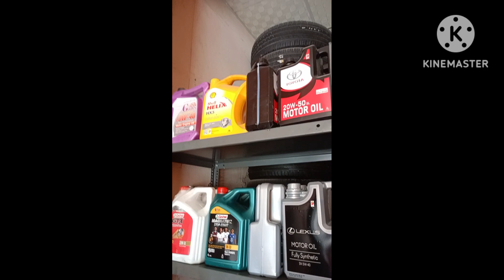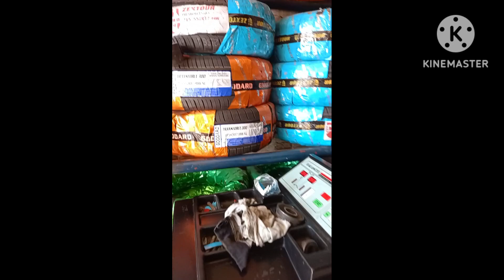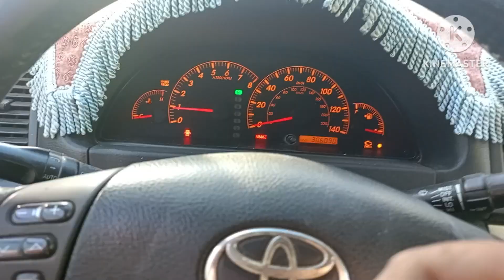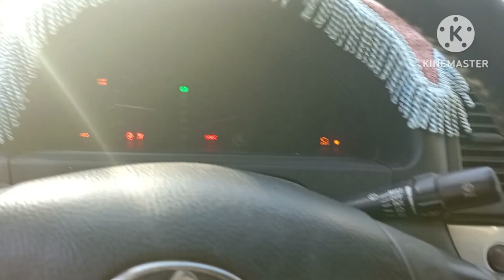aaj to masala ban gaya yaar#viral highschoolsports jesus 😱